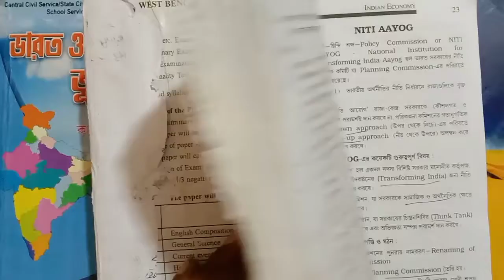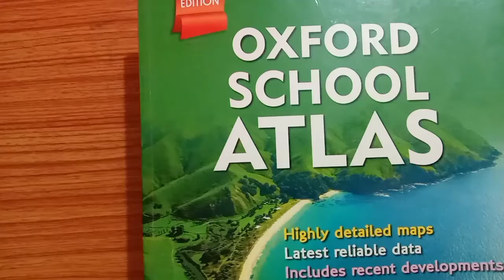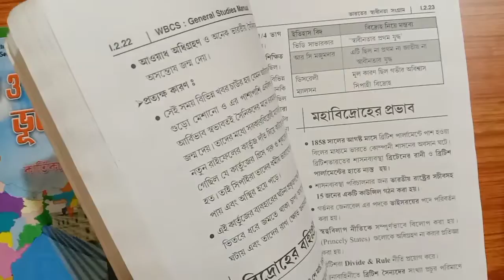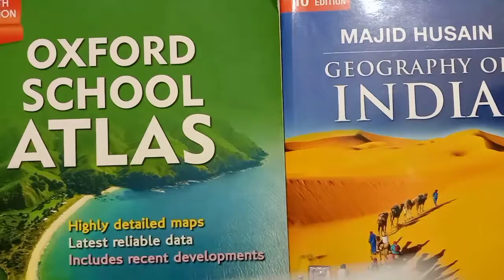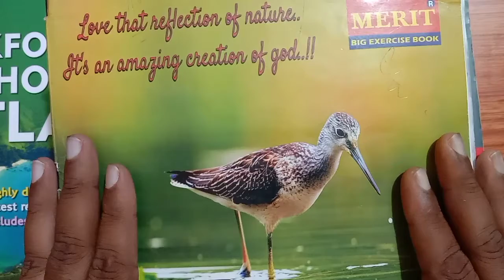HOW TO MAKE YOUR GEOGRAPHY NOTES FOR WBCS EXAMINATION.//GEOGRAPHY PREPARATION// BEST STRATEGY VIDEO.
friends, this is an educational channel.

in this video,  i tried to discuss about the basic rules of making geography notes for wbcs examination. if you watch the video seriously,i think there'll be no dout regarding the notes making process...